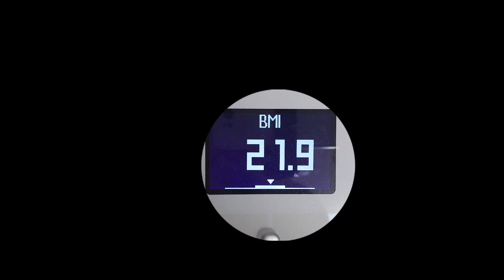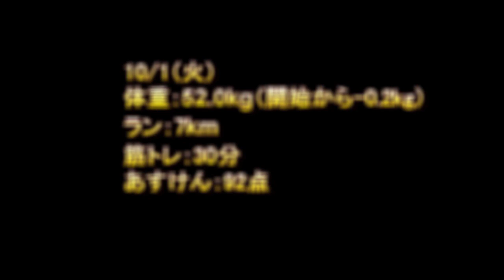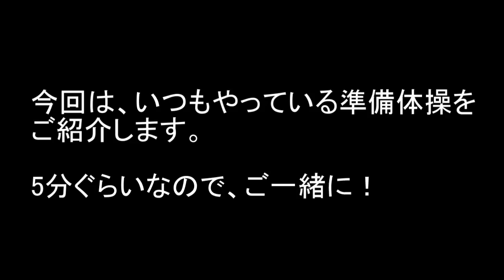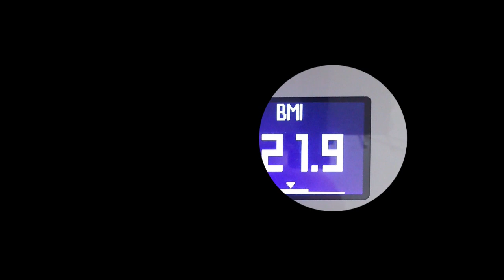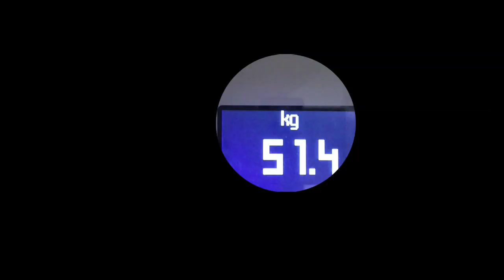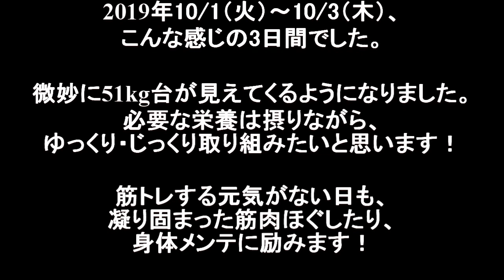【サブ3.5への道！肉体改造(11)】 2019年10月1日(火)～10/3(木)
10月になりました！

ようやく体重計が、51kg台をさすようになってきたような？？
油断すると、あっという間に増えるんですけどね・・・。

筋トレは、週に1日か2日は意識的にオフの日をつくっています。
休ませている間に成長する、という性質があるそうです。
今回は、よく行っている準備体操を、通しで入れてみました。

道具なしで、いつでもどこでもできる内容なので、
「肩や首が凝ったな」という時や、外出中、旅行中でも！
毎日頑張っている肉体をいたわって、刺激を入れて、ほぐしてあげましょう！